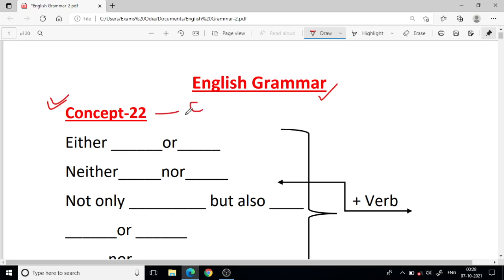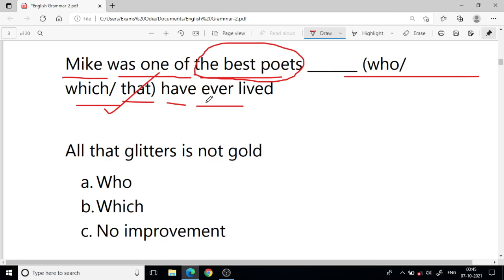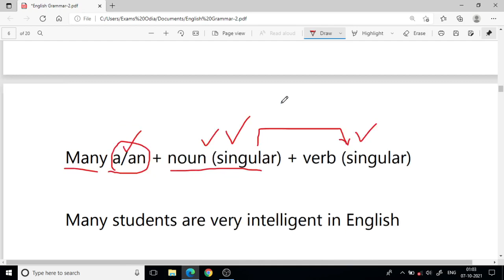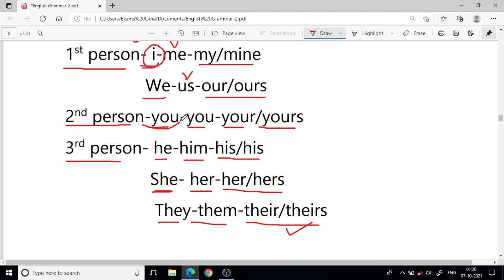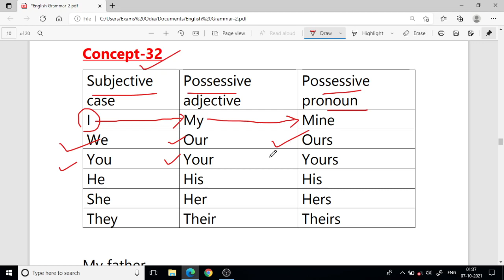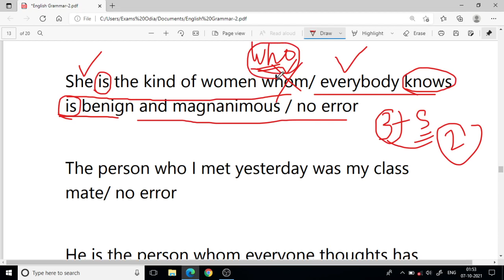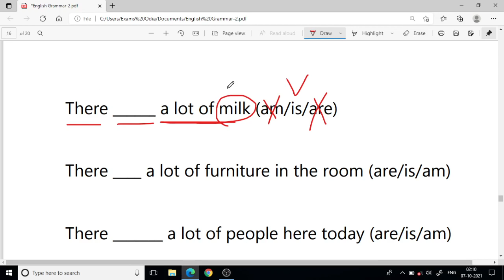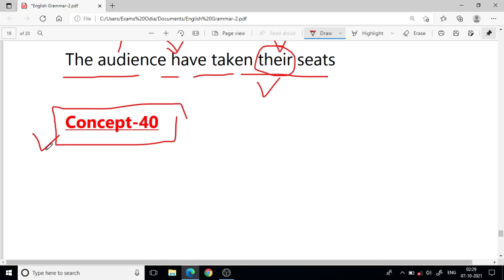OSSSC Ari, Amin, SFS, FG, EC English Marathon Class-2 || Exams Odia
Hello everyone in this video i have discussed  OSSSC Ari, Amin, SFS, FG, EC English Marathon Class. in this video you can get English grammar concept with Questions in exams point of view.

Concept Of Grammar for osssc group-c examination
OSSSC ARI/Amin/SFS/FG/EC 2021 exams

For PDF notes Join to our telegram

Exams Odia,OSSSC Group-c Exams 2021
OSSSC Group-C English class2021
OSSSC ari amin sfs fc ec 2021
OSSSC ari amin sfs ec fg english class
ari English class 2021
amin english class 2021
sfs english class 2021
forest guard odisha english class 2021
odisha ari amin english class 2021
OSSSC ari english class 2021
osssc english set
english questions discuss
osssc english
osssc english questions discuss
osssc
odisha govt jobs
osssc recruitment
odisha job